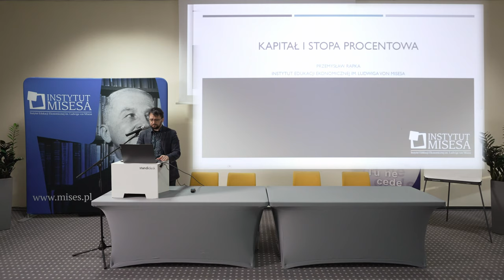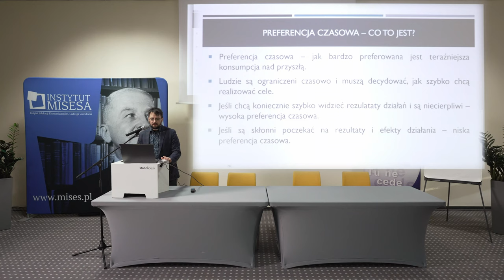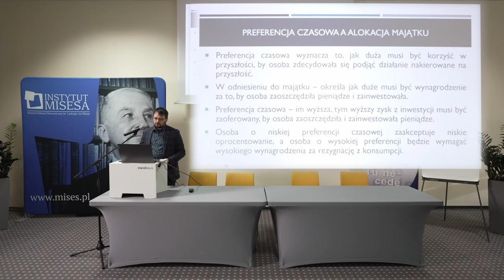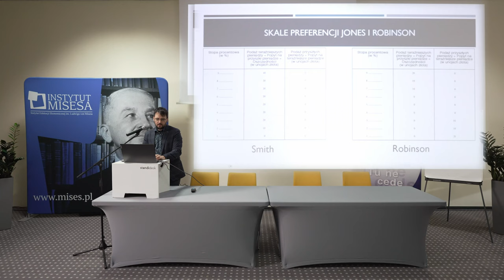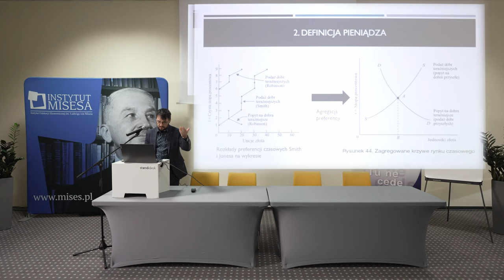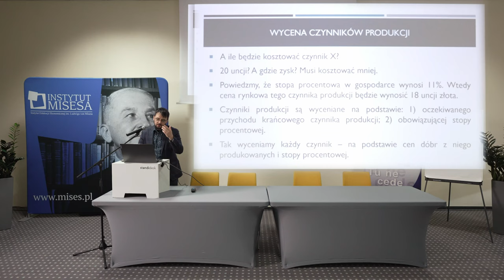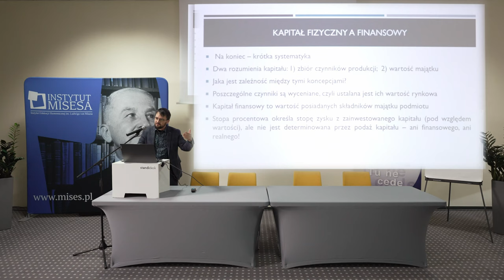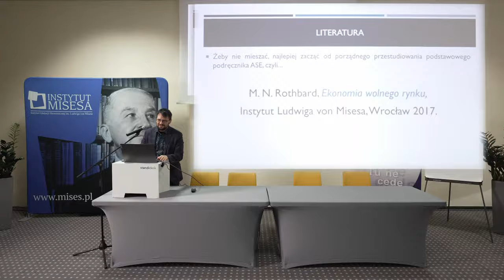Jak stopy procentowe wpływają na strukturę kapitałową?